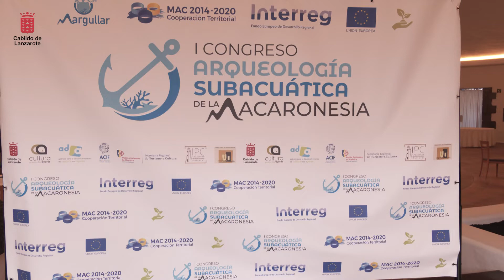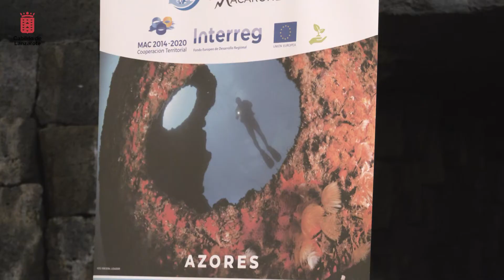I Congreso de Arqueología de la Macaronesia | CABILDO DE LANZAROTE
El Cabildo apuesta por potenciar el patrimonio natural para el desarrollo de Lanzarote

El consejero de Cultura destacó hoy en el 'I Congreso de Arqueología de la Macaronesia' la necesidad de consolidar un progreso turístico que no devore los recursos y que contribuya a la conservación y protección de estos bienes subacuáticos

El consejero de Cultura del Cabildo de Lanzarote, Alberto Aguiar, apostó hoy por “continuar impulsando medidas que ayuden a preservar y conservar el patrimonio natural de Lanzarote, como importante palanca de cambio para el desarrollo de la isla”.

Alberto Aguiar participó esta mañana en la inauguración del 'I Congreso de Arqueología de la Macaronesia' de Canarias. Unas jornadas cofinanciadas por los fondos europeos Feder en el marco del Proyecto Cooperación Territorial MAC 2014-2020 Margullar y dirigidas a avanzar en la conservación del patrimonio arqueológico subacuático de Canarias, Azores, Madeira, Cabo Verde y las islas vírgenes.

En el acto, Alberto Aguiar incidió en la importancia de “consolidar un progreso turístico que no devore los recursos, sino que contribuya a la conservación, protección, fomento y puesta en uso de estos bienes subacuáticos”.

Las jornadas, que se dividen en tres sesiones desde hoy miércoles, 24 de noviembre y hasta el viernes, 26 de noviembre, donde se podrá disfrutar de un ciclo de conferencias y una visita de campo donde observar algunos de los espacios en los que se han desarrollado los trabajos del proyecto, como El Río, así como el Centro de interpretación de la Bahía de Arrecife, un espacio para concienciar sobre los valores naturales, patrimoniales y culturales que se localizan en los fondos marinos de la capital lanzaroteña.